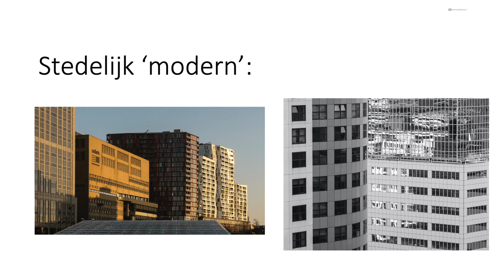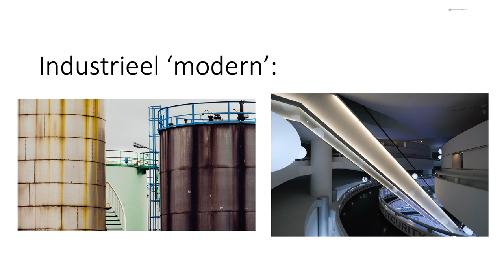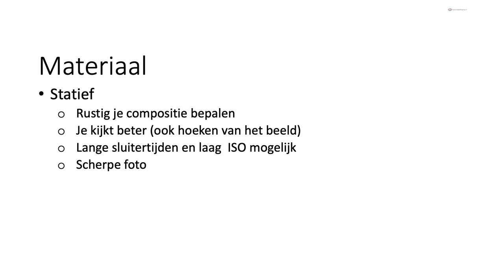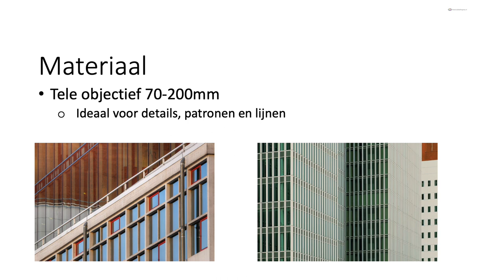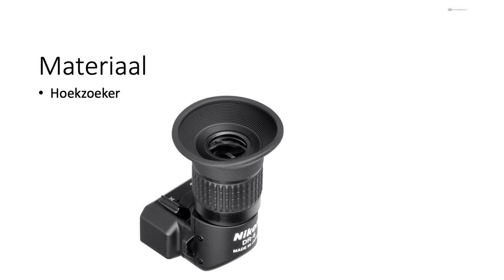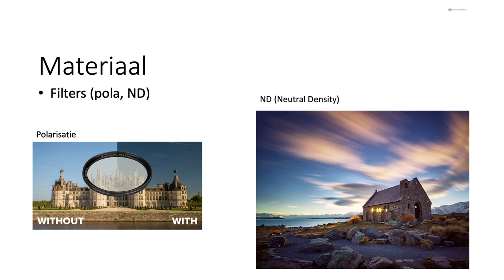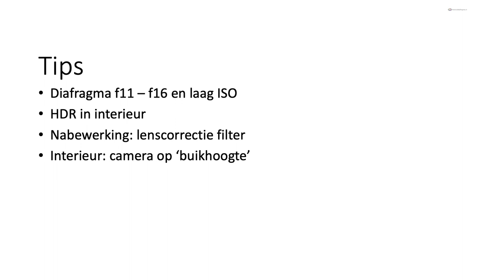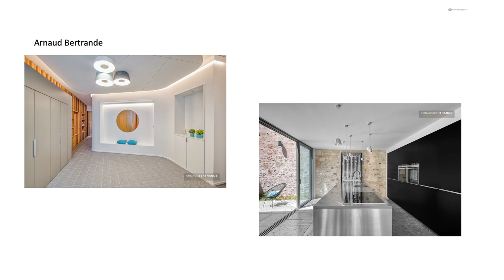Inleiding architectuurfotografie | Jan Noordermeer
Een inleiding met tips voor de beginnend architectuur fotograaf. Door Jan Noordermeer. Mogelijk gemaakt door fotoclub Diafragma. Gebruikt fotomateriaal copyright Jan Noordermeer.